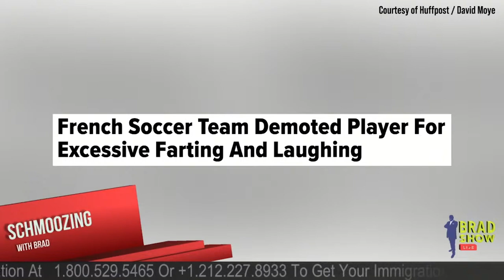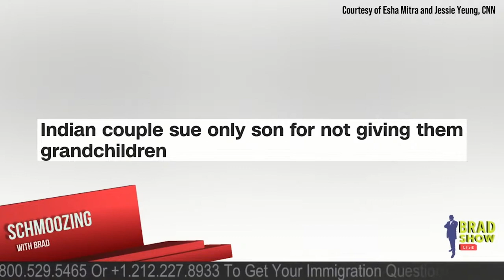Indian Couple Sues Only Son For Not Giving Them Grandchildren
0:00 - INTRO

00:16 - French Soccer Team Demoted Player For Excessive Farting And Laughing

03:13 - Indian Couple Sues Only Son For Not Giving Them Grandchildren

05:06 - Goodwill Sold a Bust For $34.99. It’s an Ancient Roman Relic.

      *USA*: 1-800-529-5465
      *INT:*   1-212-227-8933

🏢 VISIT
     Law Offices of Spar Bernstein
     225 Broadway, 5th FL
    New York, New York 10007